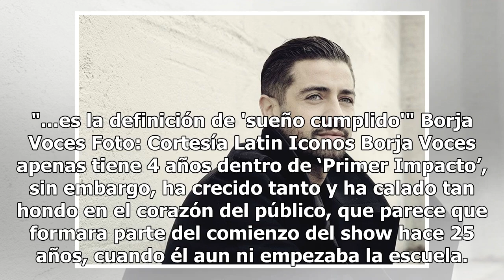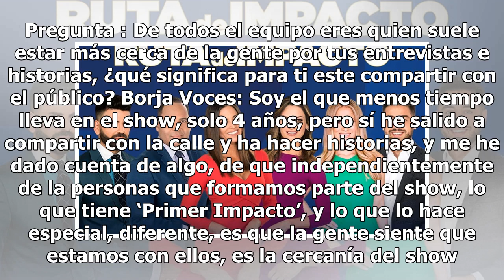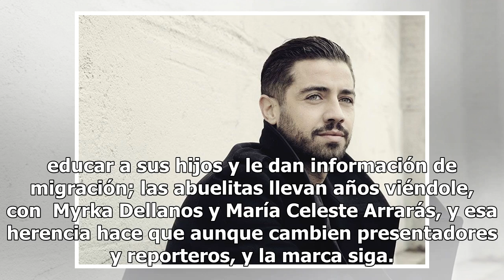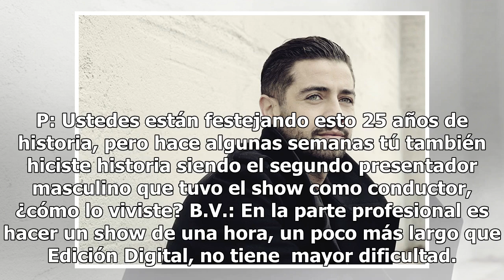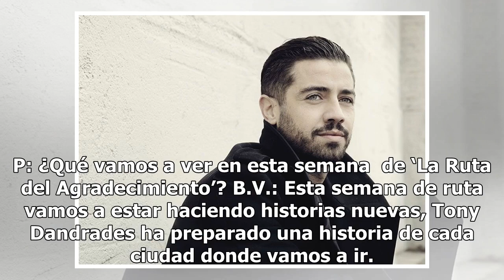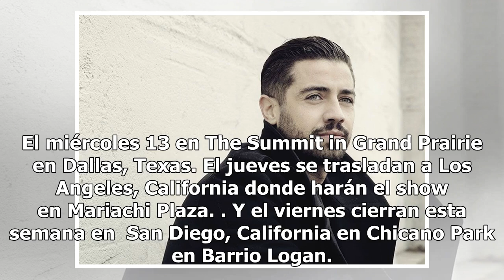Borja Voces en medio de la ‘Ruta del Agradecimiento’ se confiesa: “Yo le debo todo a ‘Primer Impa...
Borja Voces en medio de la ‘Ruta del Agradecimiento’ se confiesa: “Yo le debo todo a ‘Primer Impacto'”
"...es la definición de 'sueño cumplido'" Borja Voces Foto: Cortesía Latin Iconos Borja Voces apenas tiene 4 años dentro de ‘Primer Impacto’, sin embargo, ha crecido tanto y ha calado tan hondo en el corazón del público, que parece que formara parte del comienzo del show hace 25 años, cuando él aun ...